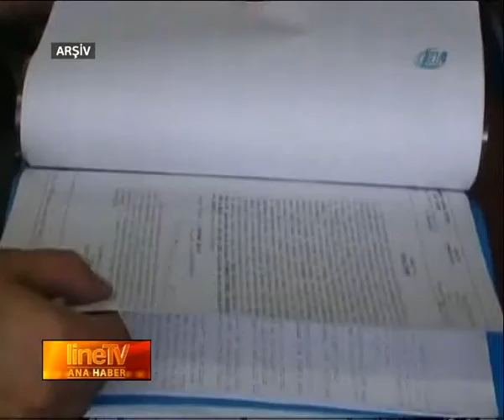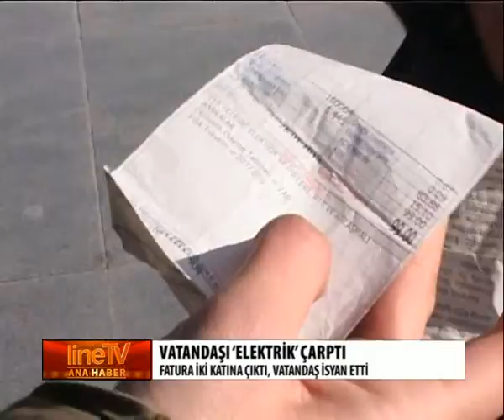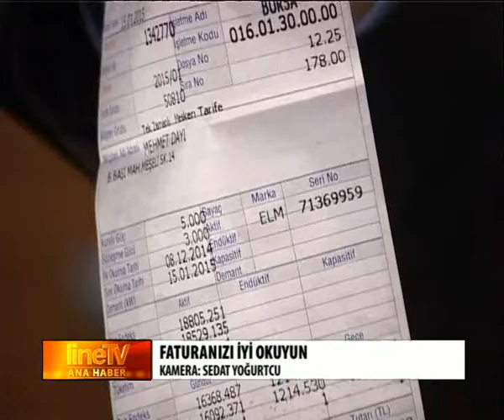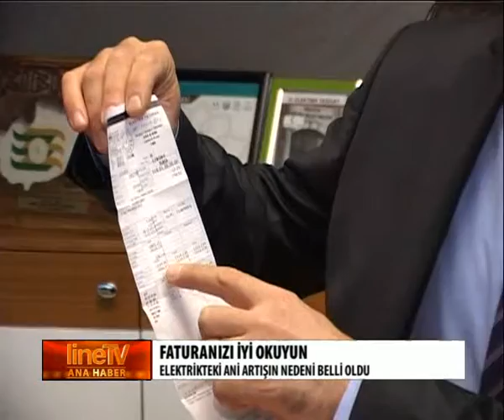ANAHABER LINETV -19.01.2015-